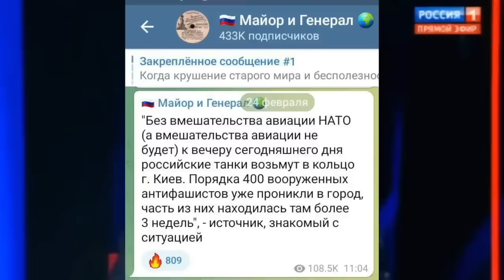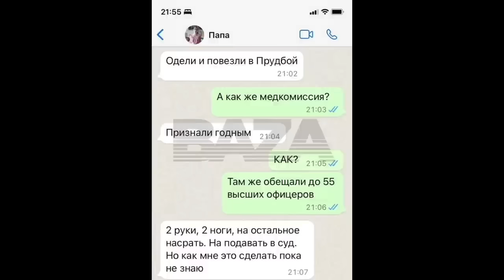КРЕМЛЁВСКИЕ КЛОУНЫ БОЯТСЯ ЗАПАДНОЙ УДАВКИ!